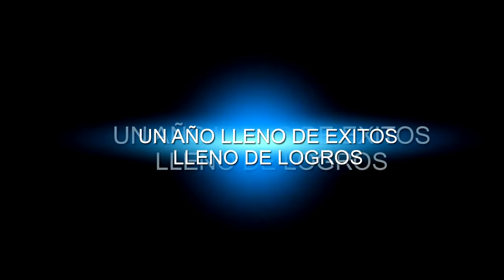ANUNCIO ANIVERSARIO OCCASUS BAR